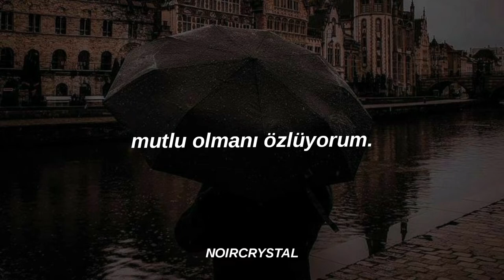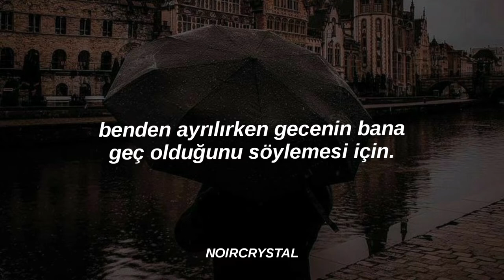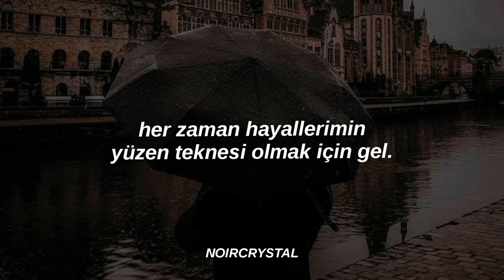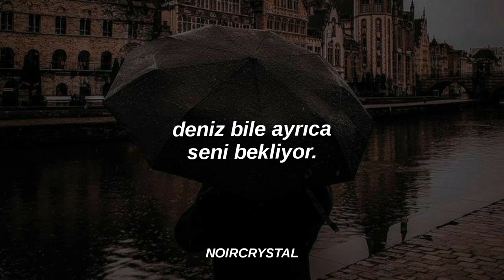madalina manole, vino dragostea mea | türkçe çeviri.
sözleri;

Mi-e dor de-o fântână cu cer curat

Mi-e dor de-un cuvânt nerostit

Mi-e dor s-aud ploaia sub care-am stat

Ascultând glasul ei vrăjit.

Mi-e dor de-o tăcere de catifea

Mi-e dor să te ştiu fericit

Mi-e dor la fereastră de umbra ta

Când alerg uşa-n prag s-o deschid.

Vino, dragostea mea

Prima şi ultima stea

Care te-aprinzi mereu

Tu, carul mare al cerului meu.

Vino, dragostea mea

Marea te-aşteaptă şi ea

Vino, să-mi fii mereu

Barca pe valuri a visului meu.

Mi-e dor de-o privire cum nu mai ştiu

Mi-e dor de un gest fără rost,

Să-mi spună şi noaptea plecând târziu

Că exişti, că vei fi, c-ai fost.

Mi-e dor de speranţa de început

Când florile au lacrimi în zori

Mi-e dor de secunda care-a trecut

Şi-am uitat să-ţi mai spun că mi-e dor.

Vino, dragostea mea

Care te-aprinzi mereu

Vino, dragostea mea